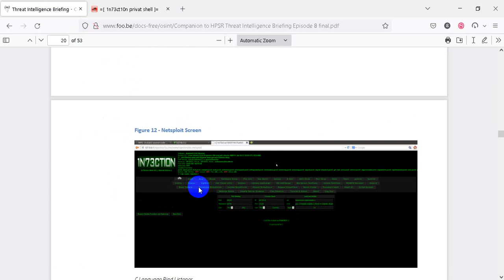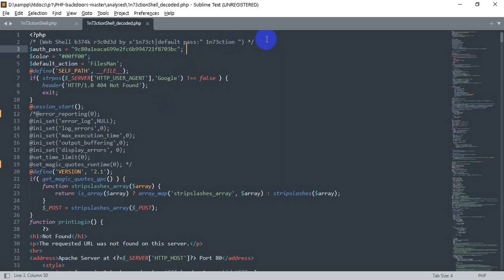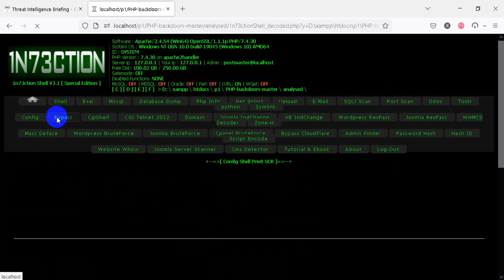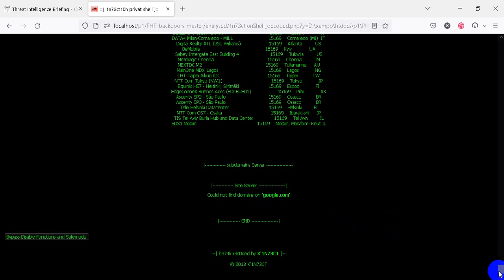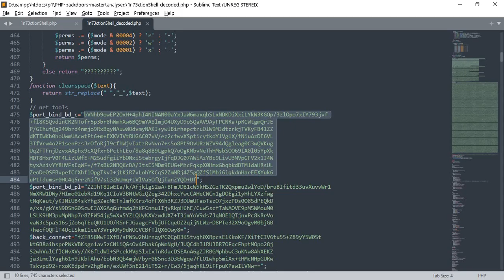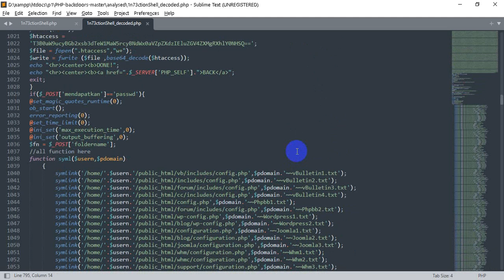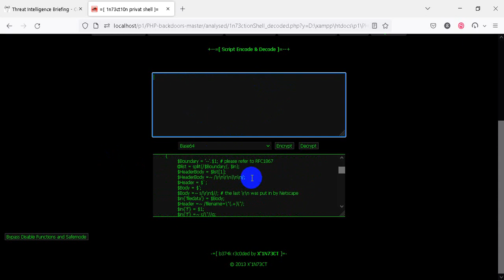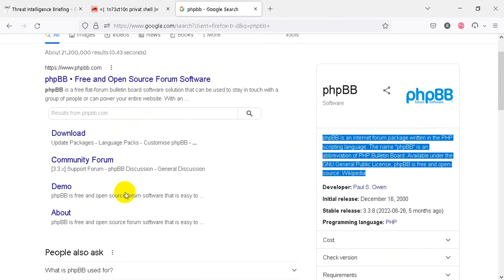Analysis of the most powerful backdoor in php: 1n73ctionShell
I have tried to show the power of 1n73ctionShell. It has too many abilities to do anything in a website. Even it can write, modify or delete any files even the system files of the hosting server. Most of the antivirus are not able to check out the backdoor files. Because these scripts has no common scripting logic and so on.

Documentation: Analysis of an Automated Mass
Hack and Defacement Exploiting